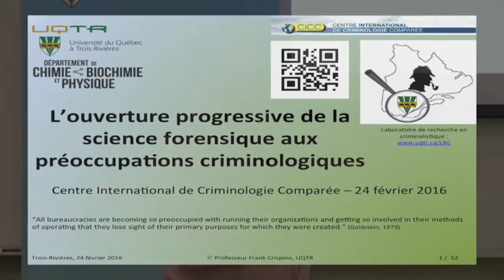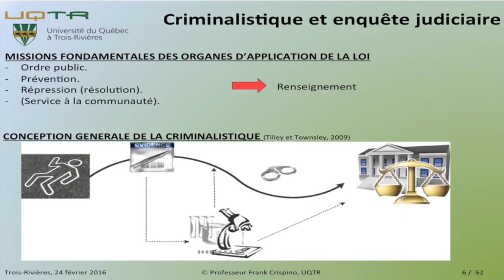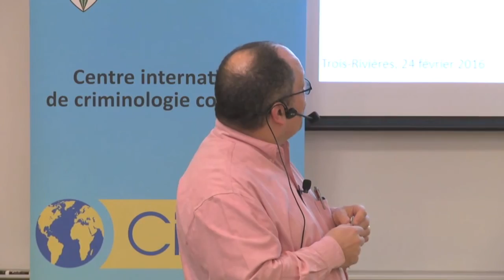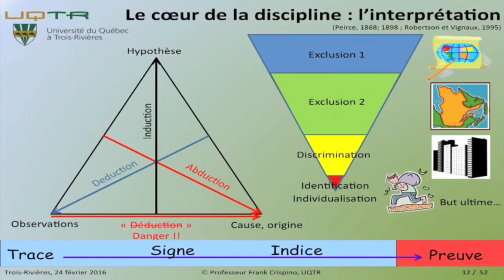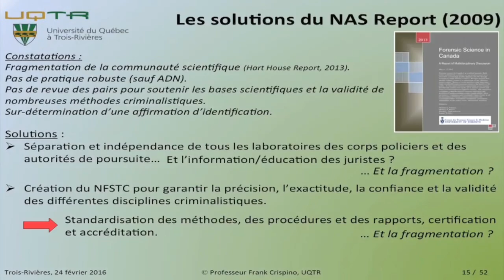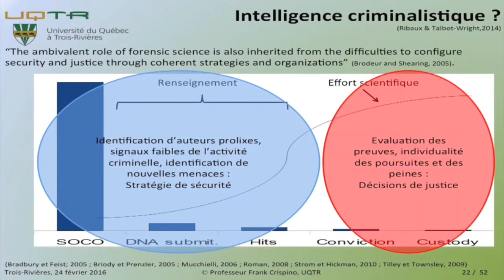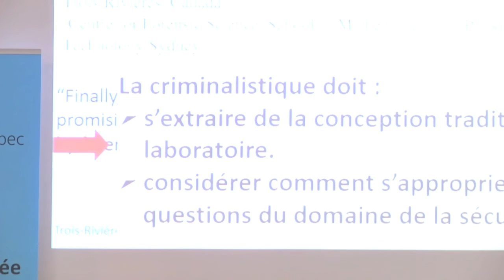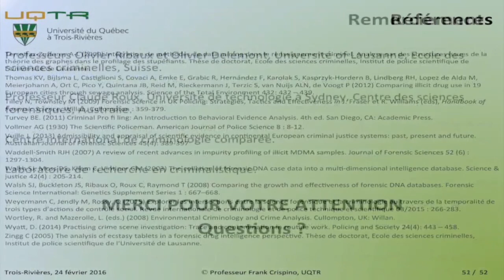Frank Crispino : L’ouverture progressive de la science forensique aux préoccupations criminologiques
Alors que la criminalistique peine à se définir, ses fondements scientifiques, pratiques méthodologiques et conclusions sont remis en cause depuis un rapport de l’académie des sciences américaines en 2009, tandis que son efficience peut aisément être questionnée si un critère simplement économétrique est retenu.

La présentation propose de réfléchir sur la conceptualisation actuelle de cette discipline et de revenir à l’ontologie de son sujet d’intérêt, la trace pour dégager des pistes novatrices pour son exploitation appelant à une riche interaction avec la criminologie. Une telle orientation est déjà mise en œuvre au sein du Laboratoire de criminalistique de l’UQTR.